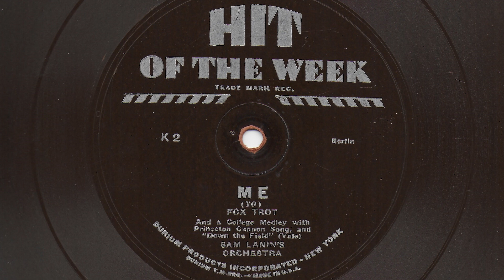"Me" and a "College Medley" - Sam Lanin's Orchestra - 1931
A long-playing Hit Of The Week record K 2, electrically recorded in 1931. Medley includes the Princeton Cannon Song and Yale's "Down The Field."